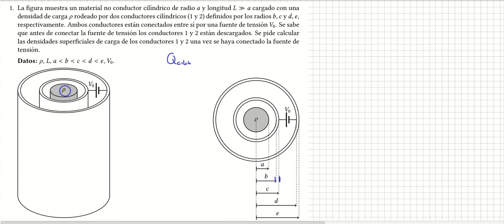Problema de examen: Cálculo de densidades superficiales de carga en conductores cilindricos.